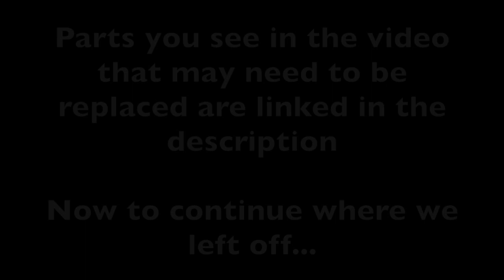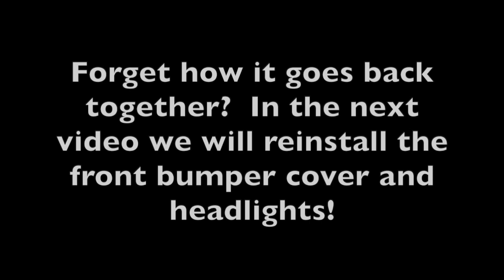Remove E46 Front Kidney Intake for Aux fan replacement and maintenance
Whats up everyone, WE recetnly removed the front bumper and bumper support, and now were going to remove the kidney air duct system.  Removing this gives you access to the auxillary fan and  other components!  Enjoy!

Our air intake duct was broken so we replaced it!  Here it is:

Front AIr Intake Kidney Duct